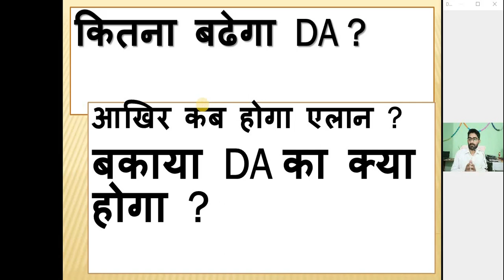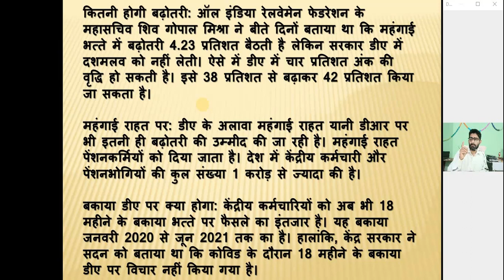Da Dr latest news 2023 pmr latest news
army news
OROP 2
latest news
sparsh
sparsh pension portal
d.a
d.a news
pension